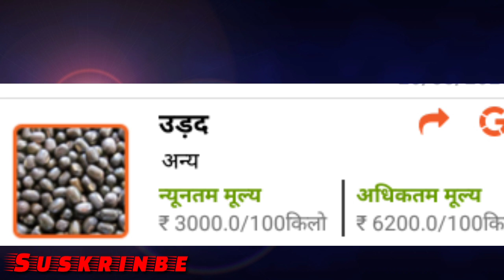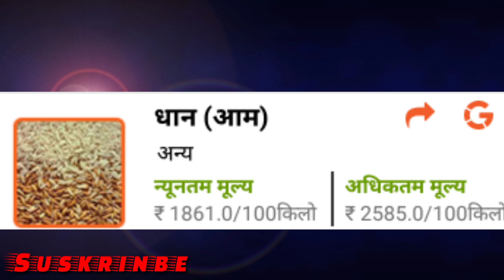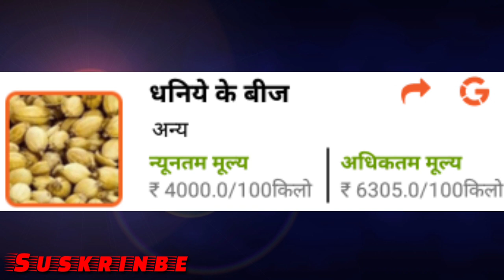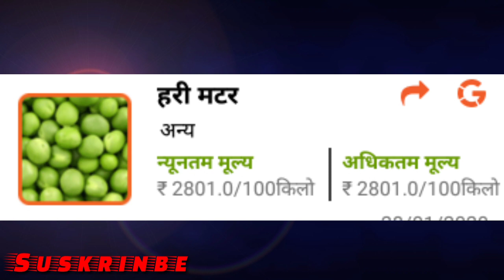कोटा मंडी आज का भाव 26-5-2020 kota mandi bhav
Accessibility links

Accessibility feedback

Search modes

Images

Maps

News

Videos

More

SettingsTools

Search Results

फसलेंन्यूतम भावअधिकतम भावअनाजधनिया एवरेज₹ 3600₹ 6400धान₹ 2200₹ 2591गेहू एवरेज₹ 1650₹ 18922 more rows

Kota Mandi Rates Online, Kota Mandi Bhav App - मंडी भाव

Feedback

Web results

Kota Mandi Bhav Of Monday - कोटा मंडी : नए लहसुन की ...

Mar 2, 2020 - कोटा मंडी : नए लहसुन की दस्तक, सस्ता हुआ तेल..जानिए भाव. थोक किराना बाजार में रिफाइंड तेल में दस रुपए प्रति ...

Kota Mandi Bhav Of Today - धान व धनिए में मंदी, उड़द ...

Nov 16, 2019 - Kota News in Hindi: भामाशाहमंडी में विभिन्न कृषि जिंसों कीकरीब 90 हजार बोरी आवक हुई,चांदी व सोने के भाव ...

Local results

Rating

Hours

Seth Bhamashah Mandi

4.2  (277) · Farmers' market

DIRECTIONS

Mahaveer Nagar Sabji Mandi

3.7  (1,109) · Vegetable wholesale market

DIRECTIONS

Vyapar doot

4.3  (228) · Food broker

D-255, bhamasha mandi

Open ⋅ Closes 8PM · 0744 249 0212

DIRECTIONS

More places

Web results

टुडे कोटा मंडी भाव | Lenden news

कोटा। भामाशाह अनाज मंडी में मंगलवार को आवक की कमी से धान सुगंधा मे 50रुपये प्रति क्विंटल तेज बिका। ऊंचे भाव पर.

कोटा मंडी में आज के भाव | Lenden news

कोटा। भामाशाह अनाज मंडी में शनिवार को कमजोर उठाव से धान 50से100 मंदा रहा। आवक की कमी से सोयाबीन 50 रुपये तेज.

Mandi Rate In Kota,Mandi Bhav In Hindi, का में भाव

news.raftaar.in › mandi-rates › maize › rajasthan › kota

मण्डी भाव (Mandi Rates). मंडी के अनुसार; उत्पादों के अनुसार. मंडी के अनुसार जानिए फ़सलों के भाव Market wise daily commodity ...

Videos

2:04

कोटा भामाशाह मंडी गेंहू भाव 13 अप्रैल 2020 ...

2:09

कोटा मंडी आज का भाव 3-5-2020 kota mandi bhav

Rohit Banna Dodiya

2:21

कोटा मंडी आज का भाव 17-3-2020 कोटा मंडी भाव

Rohit Banna Dodiya

2:41

कोटा मंडी सभी जिंसों के भाव 13 जून || Kota Mandi ...

2:27

कोटा मंडी भाव 17 जनवरी 2020 | Kota Mandi Bhav ...

2:14

कोटा मंडी सभी जिंसों के भाव 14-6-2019 Kota ...

Rohit Banna Dodiya

1:50

कोटा मंडी भाव 01 फरवरी 2020 | Onion Rate Today ...

1:48

कोटा मंडी भाव ।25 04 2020 छीपाबडौद मड़ी ...

Today news rahul

1:21

Kota mandi bhav 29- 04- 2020.छीपाबडौद लहसुन भाव ...

Today news rahul

Web results

आज के मंडी भाव - Kisan Samadhan - किसान समाधान

आज के मंडी भाव- दैनिक मंडी भाव जानने के लिए नीचे अलग अलग राज्यों की मंडी के साथ सम्पूर्ण भारत के मंडी भाव के लिए ...

Images for kota mandi bhav

mandi rates

अनाज मंडी

भामाशाह

bhav today

धान

लहसुन

garlic

चना

गेहूं

उपज मंडी

View all

More images for kota mandi bhavReport images

Searches related to kota mandi bhav

baran mandi bhav today

bara mandi bhav

itawa kota mandi bhav

kota mandi bhav today chana

bundi mandi bhav today

kota mandi bhav dhan 1121

kota mandi mein dhan ka bhav

Page navigation

12345678Next

Footer links

India

HelpSend feedbackPrivacyTerms